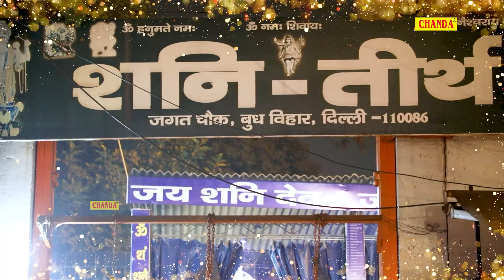शनिवार स्पेशल: शनिवार के दिन जरूर सुने यह शनिदेव अमृतवाणी सभी कष्ट दूर होंगे~ Shanidev Amritwani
Music Composer :- Hansraj Railhan
Company / Label :-Chanda Bhakti